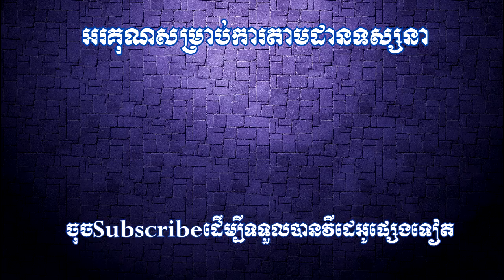I'M IN THE BATTLE NOW|Mini Guns iOS Android Gameplay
REAL MACHINE GUN FOR YOU!!
MINI GUNS

Mini Guns is a real-time multiplayer strategy game featuring the Minis, toy soldiers that come to life on the battlefield. Collect and upgrade over 100 figurines, from rifleman and infantry units to heavy tanks and bombers. Team up with your friends to destroy the enemy base in cooperative multiplayer and earn Honor for your Alliance to reach the top of the leaderboards.

Category: Games
Updated: Aug 30, 2017
Version: 1.0.06
Size: 141 MB
Language: English
Seller: Riposte Games & Co Inc
© Riposte Games & Co, Inc.